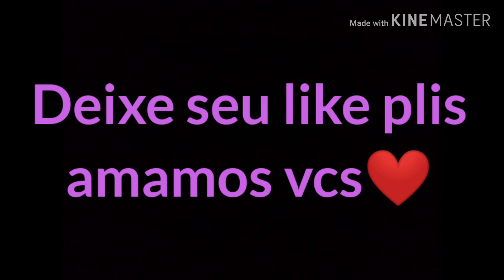MELHORES FOTOS DE MARIA NICOLLY (CANAL: EU VC E NÓS)❤️💚💙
hj melhores fotos de Maria Nicolly do canal eu vc e nós (não farei das duas meninas pq são gêmeas kkkk :v)
ahh e manda o vídeo prós amigos taokey ❤️